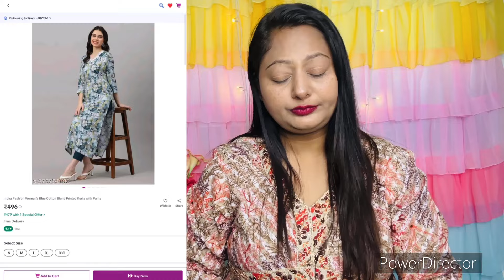Meesho Must Have Kurti & Kurta Set Haul Under Rs 500/-🥰Tryon Haul💙Honest Review💙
lip shade

Products link 💙💙💙💙💙💙

Grey Kurta Set - Out Of Stock

Meesho haul
Meesho kurta Set haul
Trending meesho haul
Trending meesho kurta Set
Best summer kurta Set haul
Meesho dress
Meesho new collection
Online kurti

CREDITS -